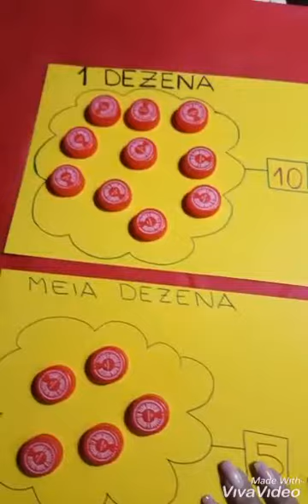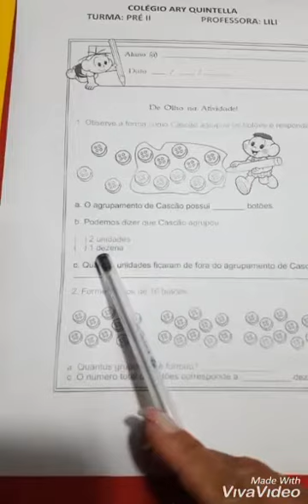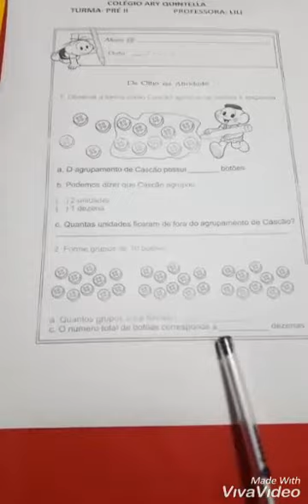Vídeo H - 1 Dúzia e meia Dúzia - Dia 09.11 - Tia Elizane